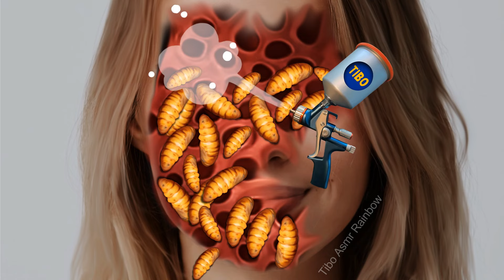ASMR Severely Infected 2D Trypophobia And Under The Centipede ASMR Removal Insect From face asmr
Hello, this is TIBO ASMR RAINBOW, ASMR animation YouTube channel
Your opinion is a huge motivation for us!

THANKS I LIVE YOU

usa

Video Title: ASMR Severely Infected 2D Trypophobia And Under The Centipede ASMR Removal Insect From face asmr